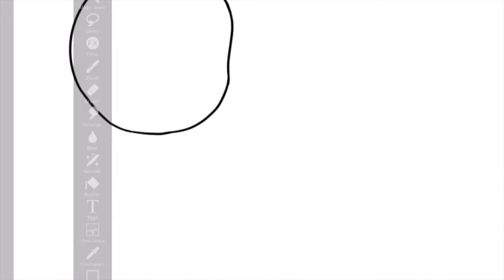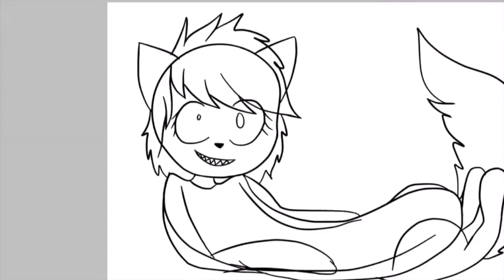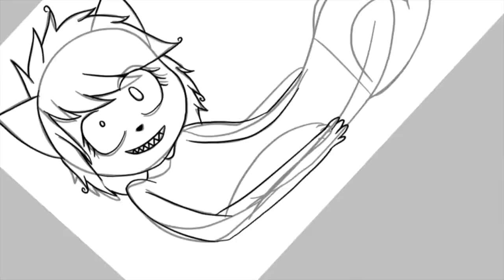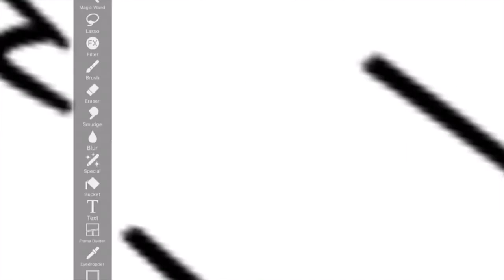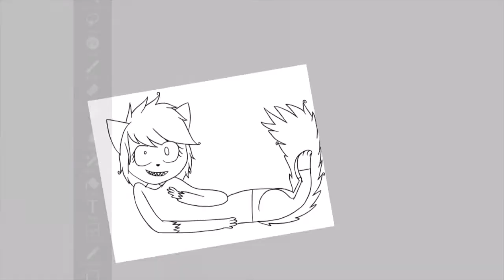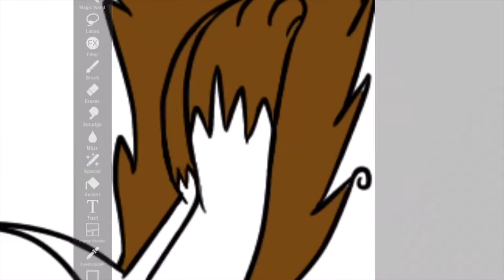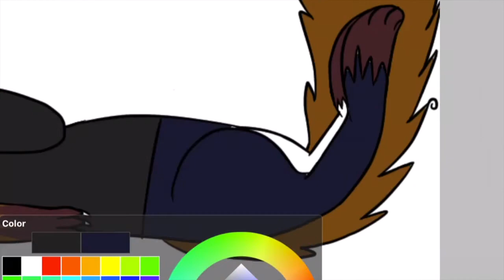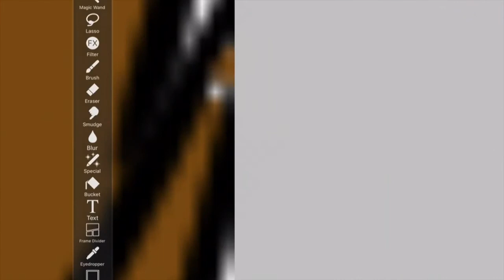Night Crystal- Meet Scooter (speed paint)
Meet Scooter! The new character I made!

Who is Scooter? There isn’t much to say about her but she is a bit crazy and is one of those friends where they can be copy cats and well she’s a bit obsessed with Stormy and will do whatever she can to win her friendship and she may be a bit of a stalker…